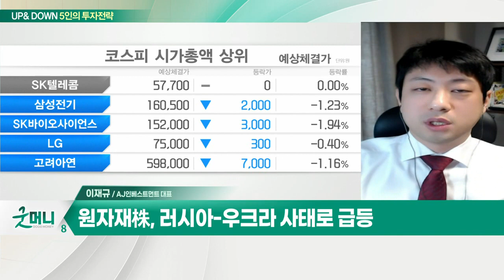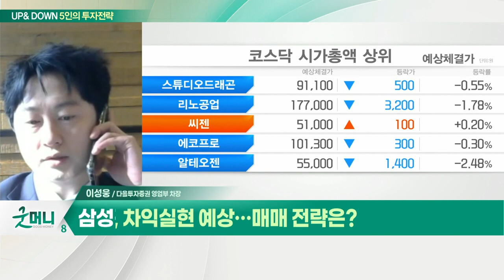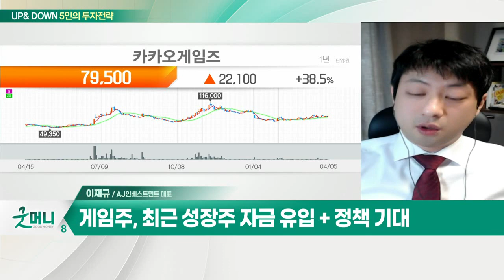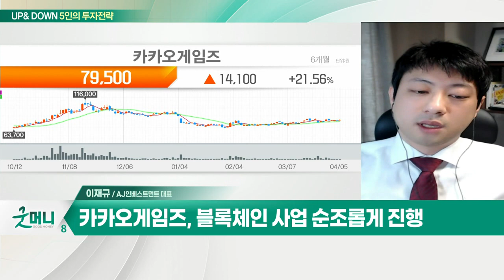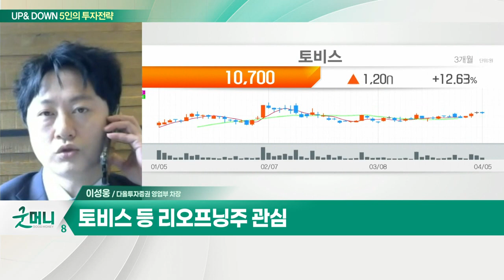토비스 등 리오프닝주... 증시, 차익실현 예상 / 카카오게임즈... "개별 종목 장세 지속된다"_UP&DOWN 5인의 투자 전략 (20220406)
Q. 증시, 차익실현 예상… 매매 전략은?
- 채권 금리 급등 등 차익실현 전망
- 삼성전자, 잠정실적 발표 앞두고 관망 심리
- 토비스 등 리오프닝주 관심

Q. "개별 종목 장세 지속된다"… 주목할 섹터는?
- 원자재株, 러시아-우크라 사태로 급등
- 리오프닝株, 코로나 대응 체계 전환
- 2차전지 소재주·5G·수소 섹터 등 반등
- 게임주, 최근 성장주 자금 유입 + 정책 기대

- '오딘' 대만 앱스토어 1위
- 신작 출시 상승 동력 지속
- 블록체인 사업 순조롭게 진행